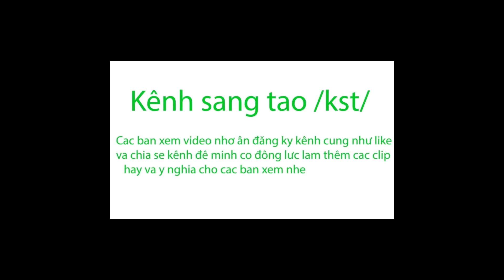chế chân sạc mic bluetooth đơn giản dễ hiểu ai cũng làm theo mình được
hôm nay mình sẽ hướng dẫn các bạn chế chân sạc mic bluetooth đơn giản dễ hiểu ai cũng làm theo mình được

kênh sáng tạo xin chào tất cả các bạn hãy đăng kí kênh để ủng hộ mình có thêm động lực làm video nhé nhớ lai xe cho tất cả mọi người cùng xem nhé nhớ ấn vào hình cái chuông để nhận được thông báo video của mình nha

linh kênh góc sáng tạo

được đăng ký bản quyền' youtube.com  kênh sáng tạo /kst/
nghiêm cấm các hành vi sao chép sẽ bị xóa kênh của bạn ngay lập tức